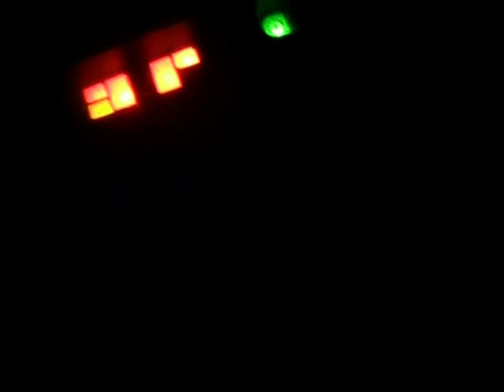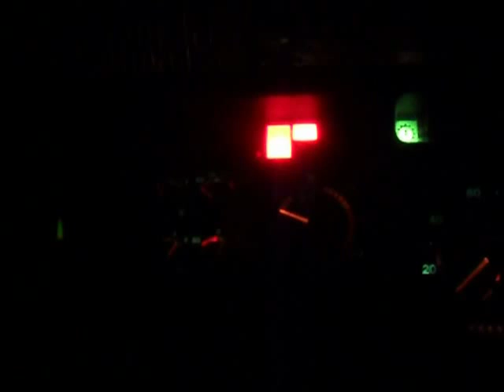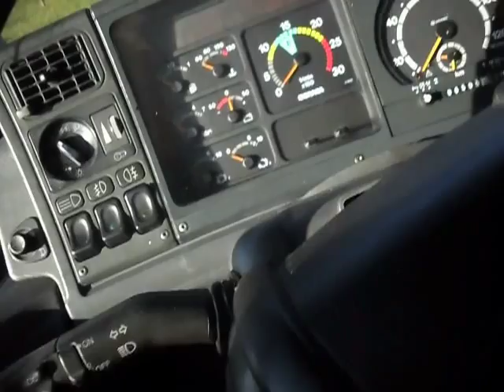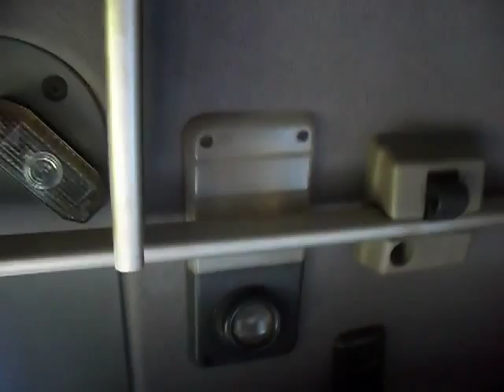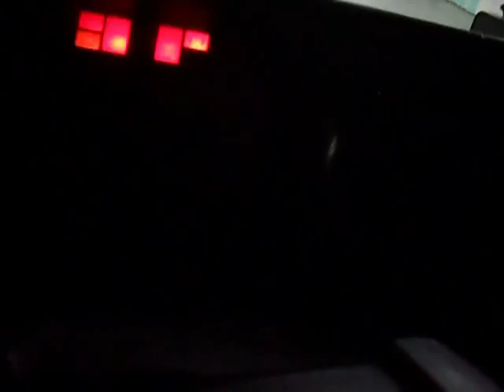Pierwsza trasa Scanią 124 l 400KM.Konin-Piotrków Tryb-Kleszczów-Konin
Pierwsza trasa skakanką i jestem pod pozytywnym wrażeniem lepiej się jeździ niż DAF-em więc to jest teraz nasz samochód dziekuje za obejrzenie pozdrawiam.